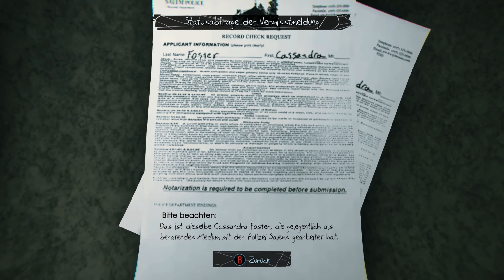Murdered: Soul Suspect #02 - Crime Scene Investigation - Let's Play [Together] German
Wir begeben uns auf die Suche nach sachdienlichen Hinweisen. Gab es vielleicht sogar einen Zeugen?

Kommentiertes Gameplay mit Nico und Tanja

Aufnahme: Hauppauge HD PVR Rocket